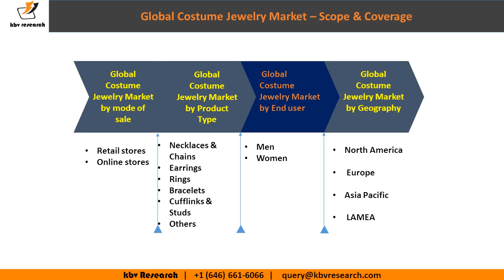Global Costume Jewelry Market Size, Trends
The Global Costume Jewelry Market is expected to attain a market size of $39.2 billion by 2022, growing at a CAGR of 7% during the forecast period.